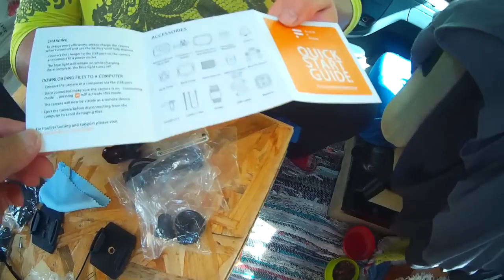La camera nomade - Vivre en camping car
Matériel camping-car :

Nos bricolages :

Dans nos cuisines :

Notre High tec' :

Nos livres :

Nos loisirs :